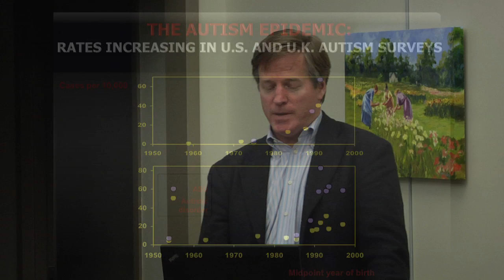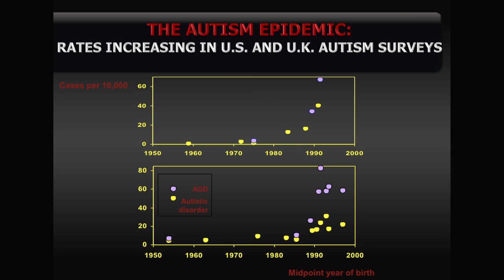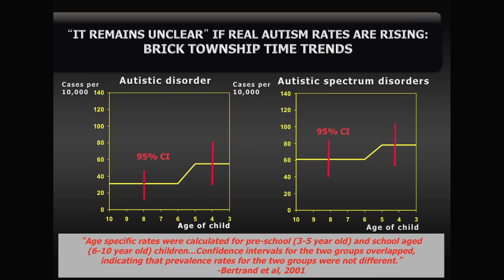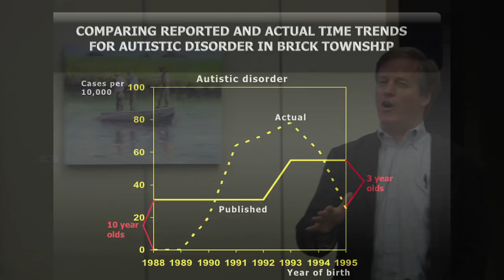SafeMinds - Age Of Autism #3 - Autism Time Trends and Brick Township, New Jersey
Mark Blaxill and Dan Olmsted discuss the state-by-state data generated by the Centers for Disease Control's ADDM network regarding autism prevalence.  The CDC's study of Brick Township, New Jersey is covered along with an explanation of how they manipulated the data they obtained to cover up the spike in autism rates.